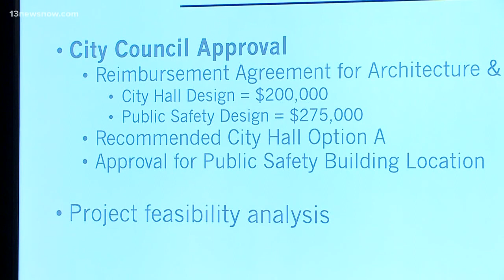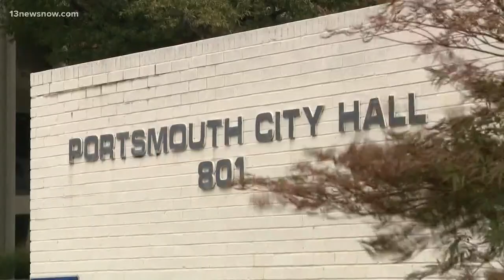Portsmouth City Council seeks public opinion on new city hall and waterfront redesign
The City of Portsmouth is in talks with development group Armada Hoffler Properties to move downtown city buildings and redevelop the Portsmouth waterfront. The city would have to commit $475,000 to the developer if they pull out.